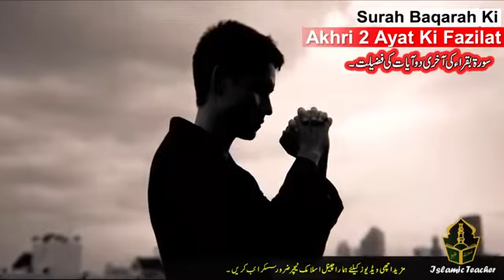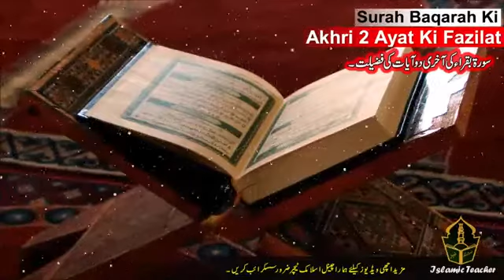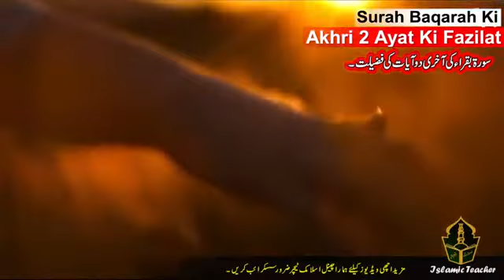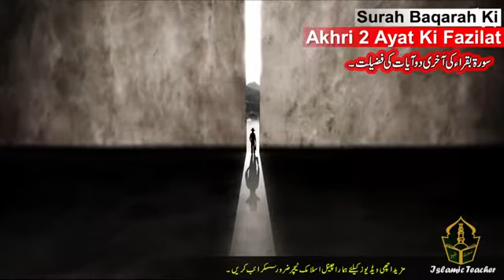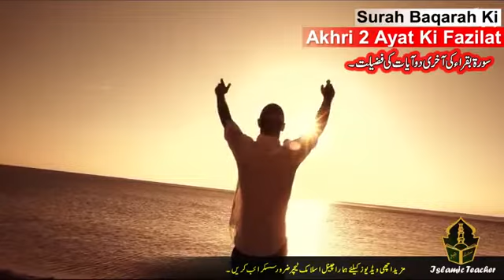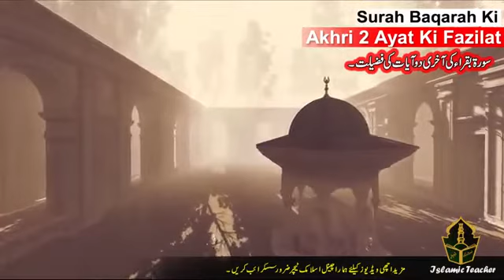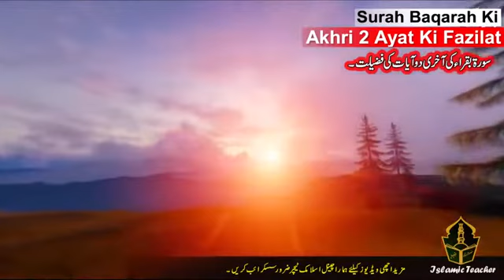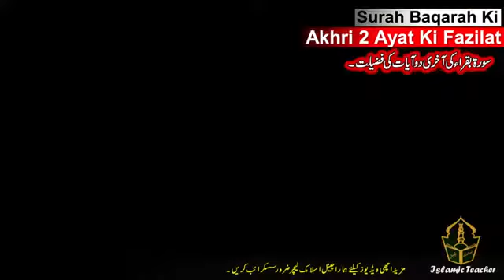Surah Baqarah Ki Aakhri 2 Ayat Aur Unke Fazail wa Barakaat